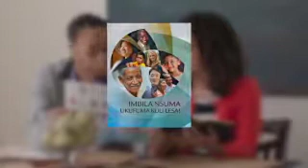Kiri Kiri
Docteur  Kasanda African Fiesta